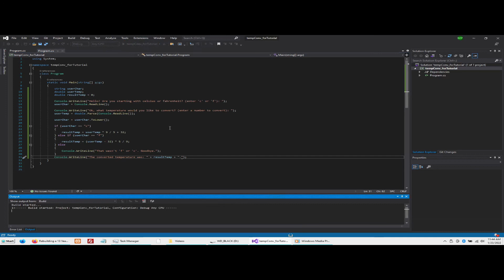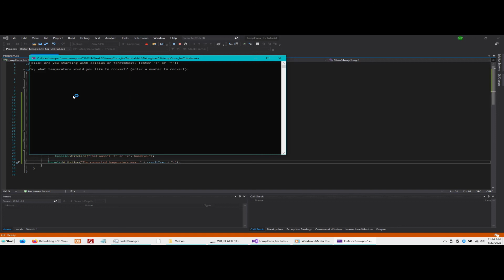C# Temperature Conversion Example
Participation video for CS161N week 2.